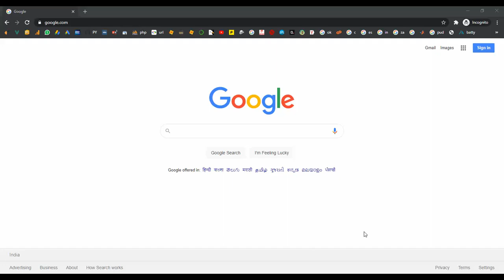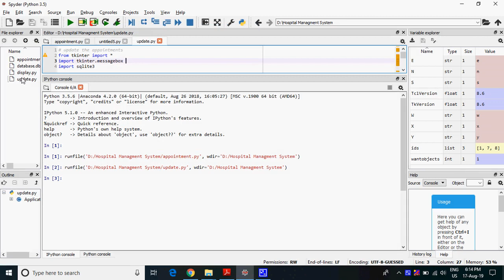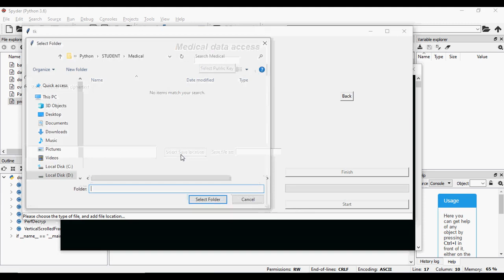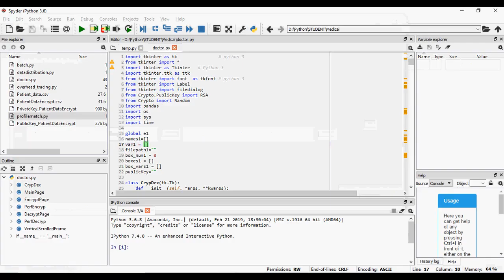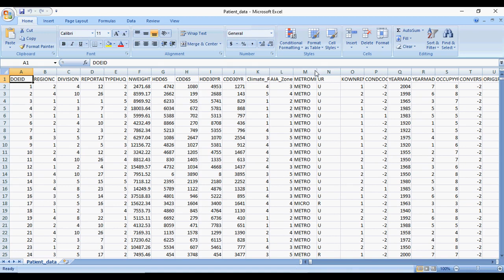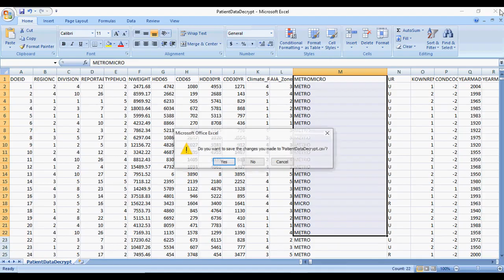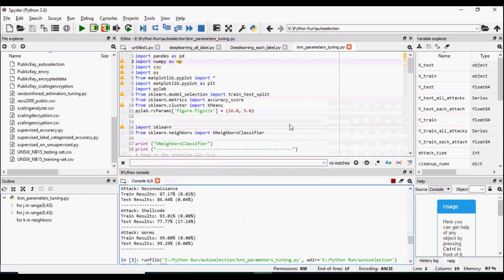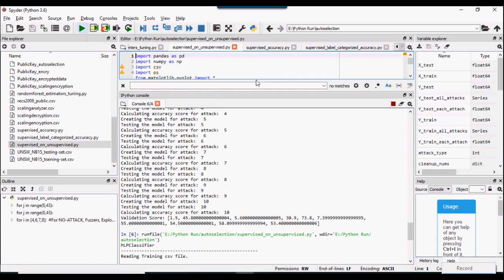Medical Data Sharing Scheme Based on Attribute Cryptosystem and Blockchain Technology in Python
From Our Title List the Cost will be,
Java Project=2000/-
Python=4000/-
Support Including Packages
 * Complete Source Code
 * Complete Documentation
 * Complete Presentation Slides
 * Flow Diagram
 * Database File
 * Screenshots
 * Execution Procedure
 * Readme File
 * Video Tutorials
 * Supporting Softwares
Support Specialization
 * 24/7 Support
 * Ticketing System
 * Voice Conference
 * Video On Demand
 * Remote Connectivity
 * Document Customization